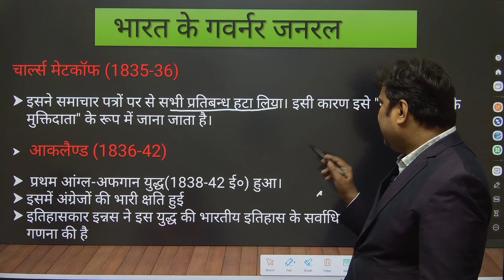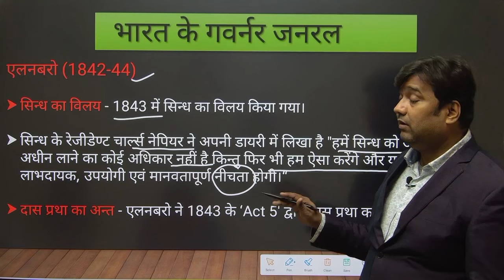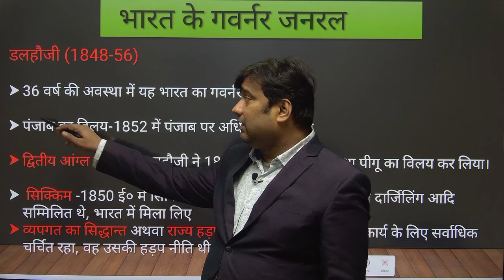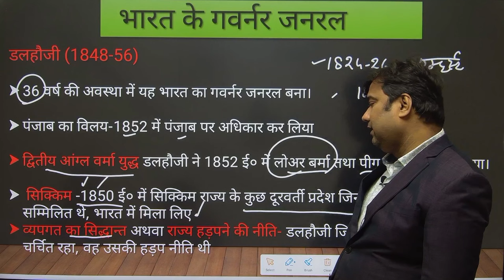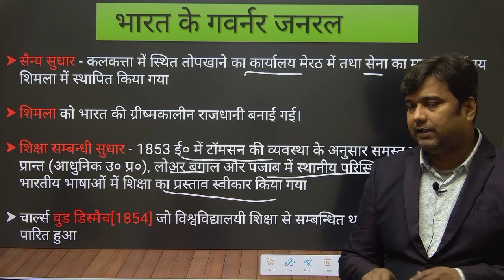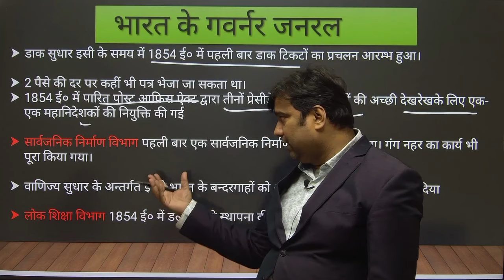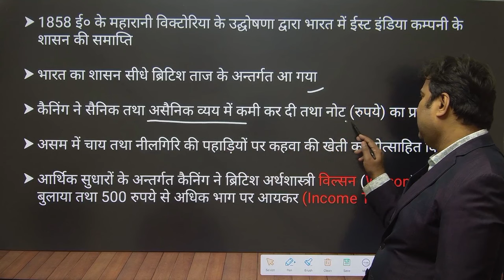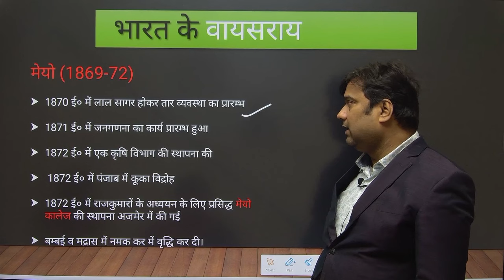Governor General/वाइसराय -3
RO/ARO_2024
RO/ARO#upsssc2023
BPSC_up/bihar si
competetive exams